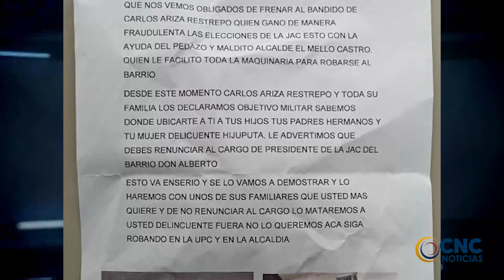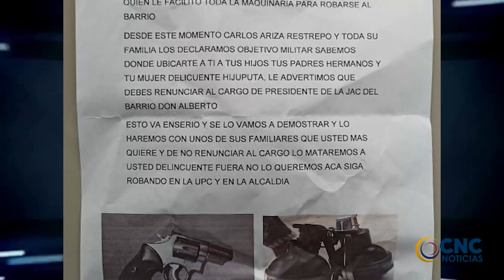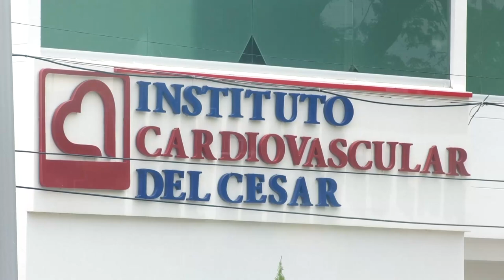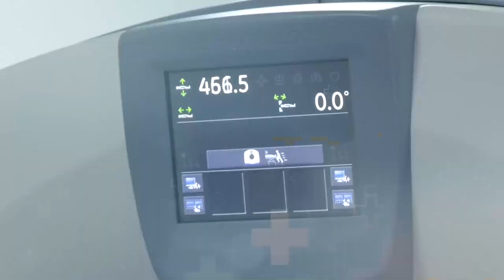PRESIDENTE DE LA JUNTA DE ACCIÓN COMUNAL DEL BARRIO DON ALBERTO DENUNCIA AMENAZAS DE MUERTE